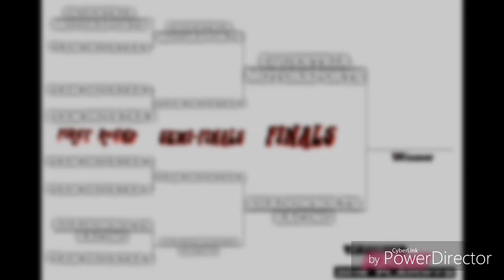Forza Horizon 3 2018 FINALS: GAME 5 (Equestria Motorsports vs Shadowbolts Racing)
Will Equestria Motorsports close out the season on game 5? Find out now

1.  Foul language
2.  Spam
3.  Bullying to other individuals
4.  Racism and sexism. (No sex jokes)